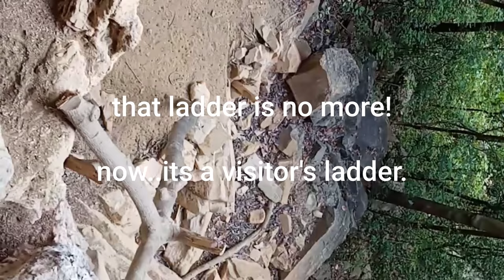Lover's Paradise/Cliff of no return | short video clip | Mimi | Nagaland | India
Beautifully nestled on the rock-face cliff of rockshelter at Mimi has an enchanting love story. Once upon a time there were a lover who were loved eachother so much but their parents didn't agreed to get married. So they elope and moved towards the hiding place to flee from community. They got a cool rockshelter and climbed up with the help of some ladders and threw it down inorder to die together! The ladder is only above 15-18ft high which can also jump down but they didn't broke their promise to die together because "they have the each other's heart!"

In memory of the lover.. we call the site Lover's Paradise because it is their sweet home. It is also call cliff of no return because they didn't return to their community! It is most iconic site among the sites of Longpfurr community that which i find myself!

By visiting the site..i felt the quotation "Nature is more powerful than education". It is very high cliff(atleast a thousand metre) in that middle of the rock cliff with treacherous rock trail. It's also risky and most adventurous site which may lead to risks of slips!

Location and logistics; Mimi(2-3 hours by crossing the pristine flows of laplongtang river) shorter turn is khongjire village which can be reached by around 2hrs.

Video credits:

⇒ Ajitsu(vcc khongjire village)= for one video clip contribution(ladder clip).

⇒ All the young local boys who accompanied the expedition.

camerawork: redmi note 8 pro